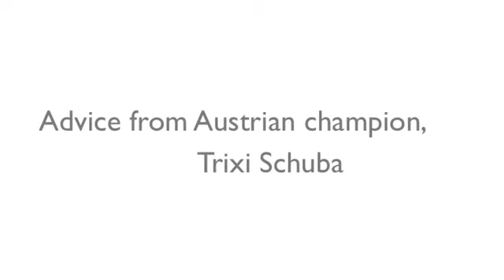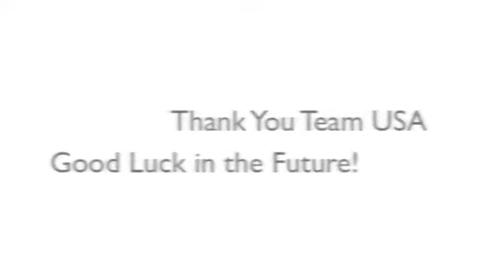U.S. Figure Skating Team in Graz